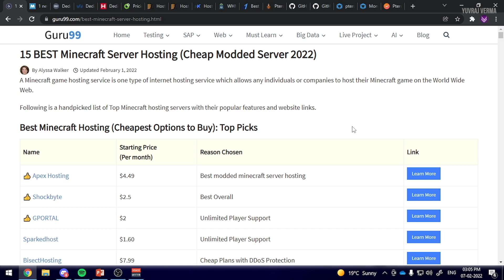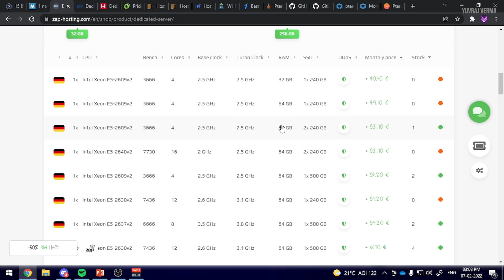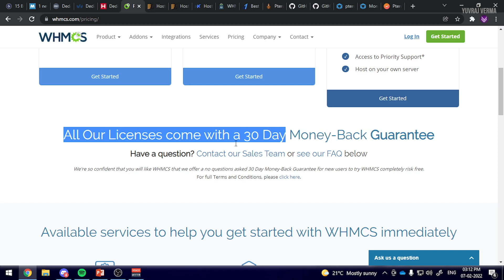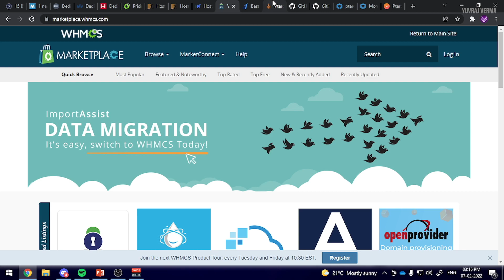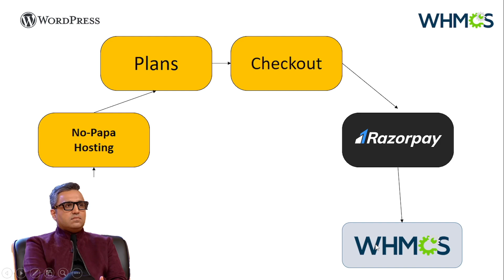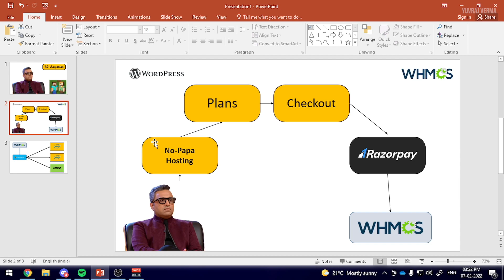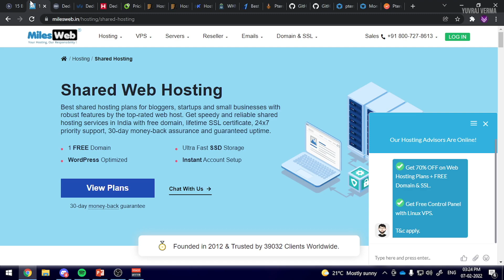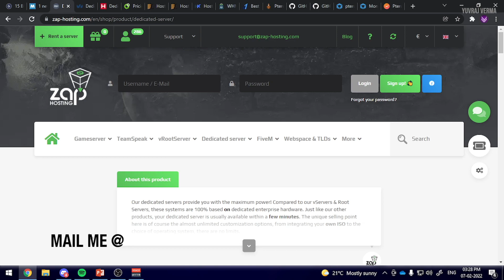Start Your Own Gameserver Hosting Business - Hindi | Earn $$ | Using WHMCS & Pterodactyl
Hey Guys,
In this tutorial, I have explained that how you can start your own gameserver hosting business in hindi using Wordpress, WHMCS, Pterodactyl.
➥ PC Specification
Graphic Card
Hard Disk

➥ Perhipials:
➥ About Me:
Name: Yuvraj Verma
Age: 18
City: Chandigarh, India
College Student ( BCA - Chandigarh University )